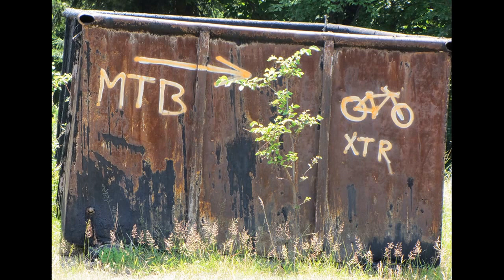Recunoastere traseu I WHEEL for Moinesti-Zemes 2015